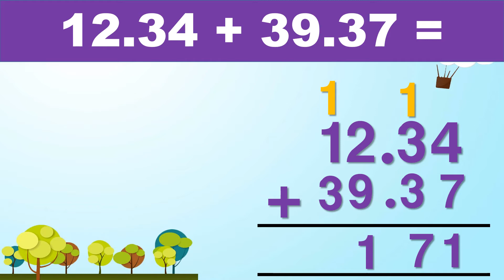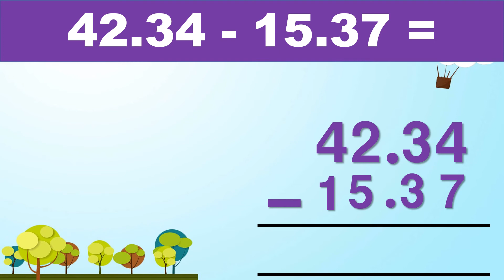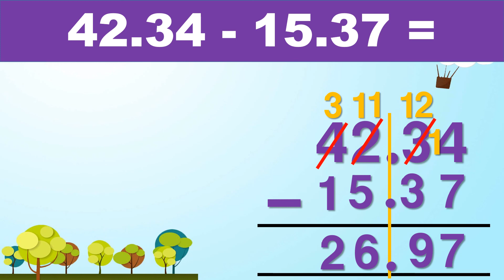தசமத்தில் சேர்த்தலும் கழித்தலும் ஆண்டு 3,4,5,6